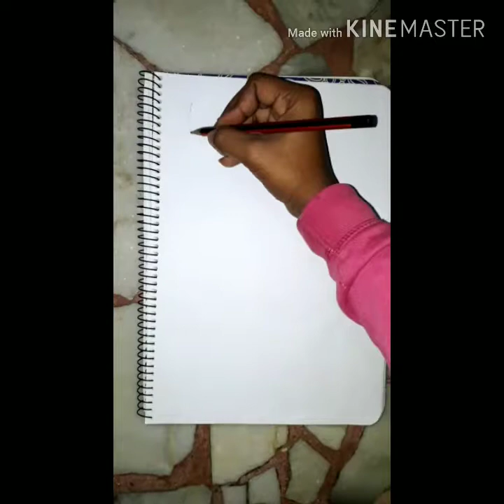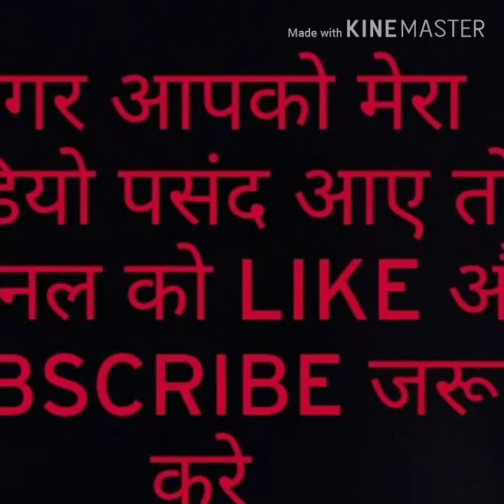GURU RANDHAWA SKETCH | GURU RANDHAWA SONG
Hello friends

 welcome to our you tube channel art is my Life life
So friends is CHENNEL me apko art se related video milege apko kaphi sari achhi achhi sketch milege aur ha sabse khas baat is CHENNEL ka hai wo yah hai ki apko yaha par jis ki sketch banai jayegi Uske baare me kafi kuchh detail me bataya jayega jisse apko 2 fayde hoge 1to apko sketch ke baare me sikhne ko milega aur 2sra apko us mahan hasti ke baare me jaanne ko to aasha karta hoo ki apko hamara CHENNEL Pasand Aaye